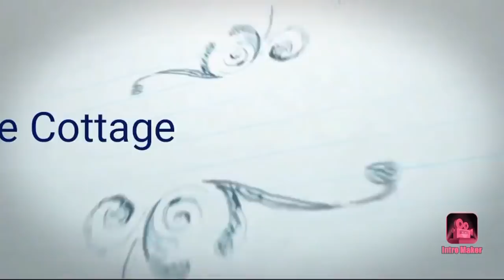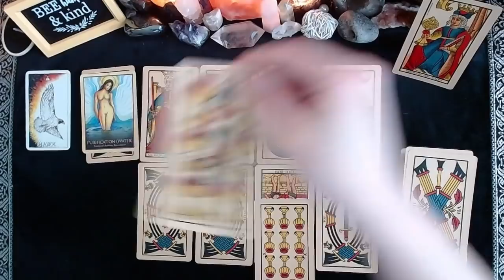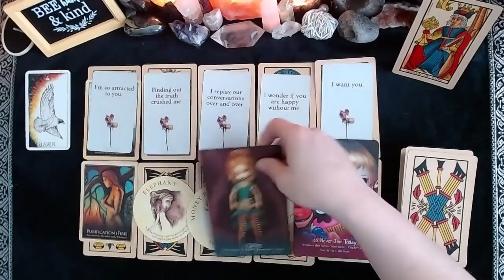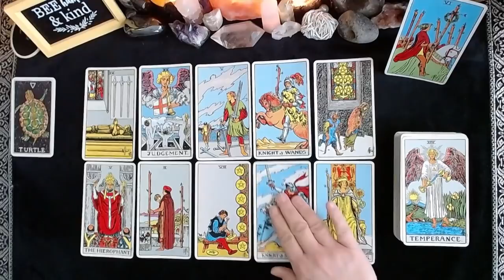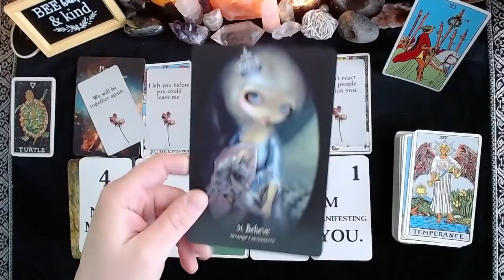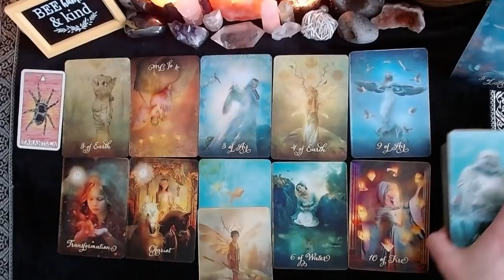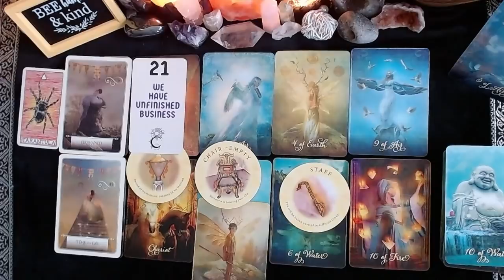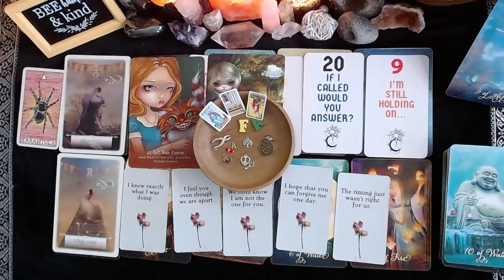👤💘🎭THE LAST TIME THEY SAW YOU: THEIR TRUE THOUGHTS & FEELINGS💔🔥👤|🔮CHARM PICK A CARD🔮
⏳TIMESTAMPS⏳
📍PILE 1) 1:31
📍PILE 2) 17:51
📍PILE 3) 34:56

💖💖PRIVATE READINGS💖💖
I offer private readings as my schedule allows, updated every weekday, If the shop is empty it means I have sold out for the day, but it does update daily so check back often!

God Bless!

Decks Used:
Food Fortunes
Wildwood Tarot
Romance Tarot
BixTarot
Impressionist Tarot
Prism Tarot
Deviant Moon Tarot
Legends Tarot
Familiars Tarot